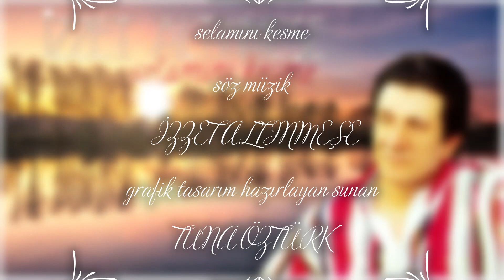İZZET ALTINMEŞE selamını kesme YOUTUBE İLK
İZZET ALTINMEŞE selamını kesme
söz müzik,İZZET ALTINMEŞE
hazırlayan sunan garafik tasarım,TUNA ÖZTÜRK
2022